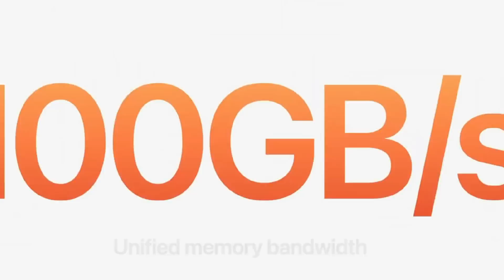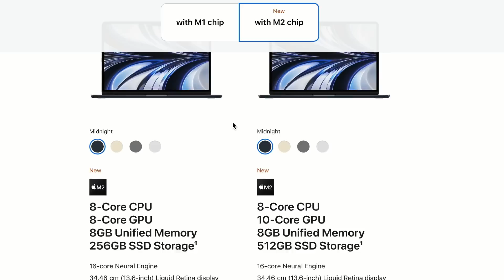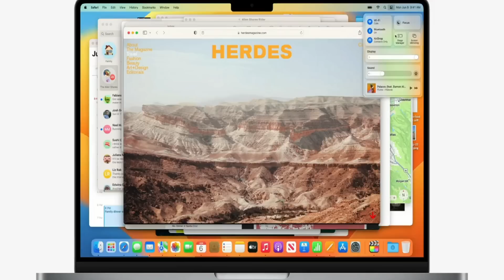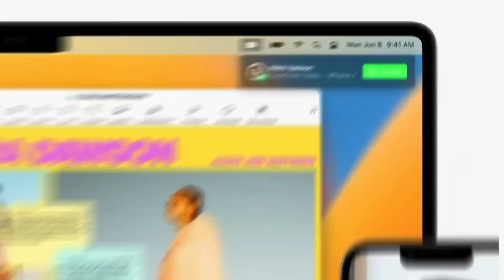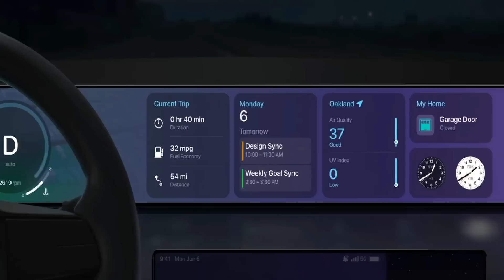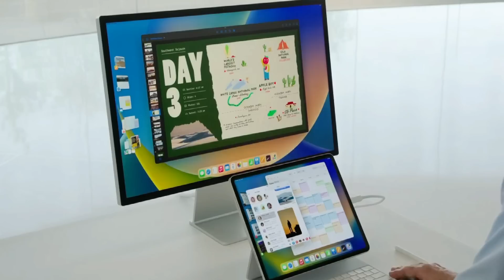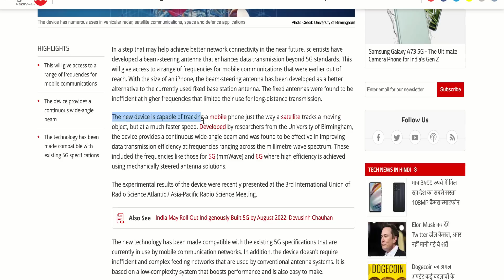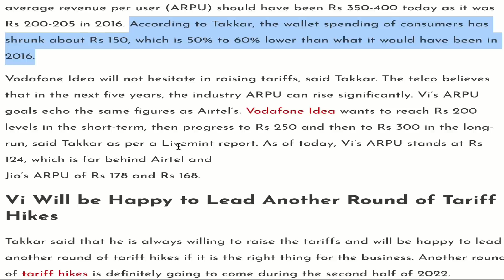Telco Masala & Macbook Air M2 (Hindi)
This weeks Telco Masala - 09:04

Doston is video me Apple WWDC bhi pura cover kia hai and Is week ka telco masala bhi . Apple ne apna macbook air 2022 launch kar dia hai with M2 chip .

Congratulations and Thankyou EveryOne for Completing 6 Months Of Telco Masala .